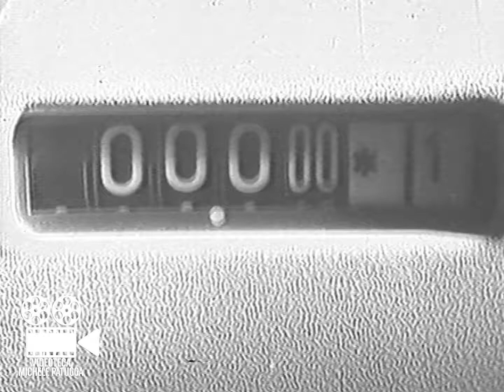Corrado - Carosello Bonheur Perugina | (1971)